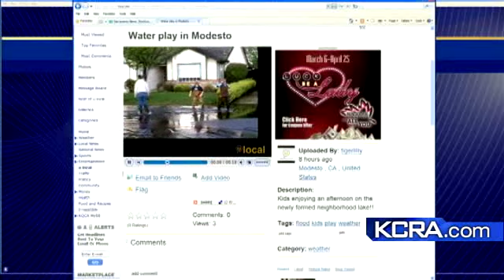Kids Play In Water In Modesto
A video featuring children playing in water in Modesto is just one cool storm-related posting on u local.